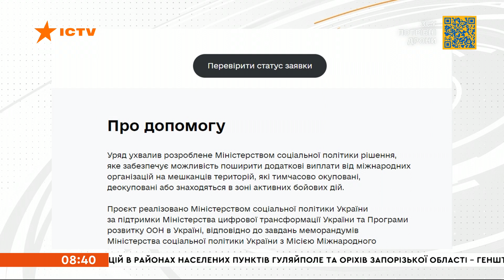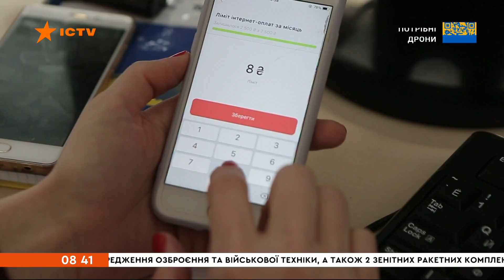♦️ Новини Факти ICTV - випуск новин за 08:30 (05.10.2022)